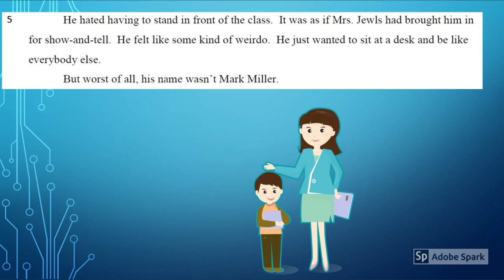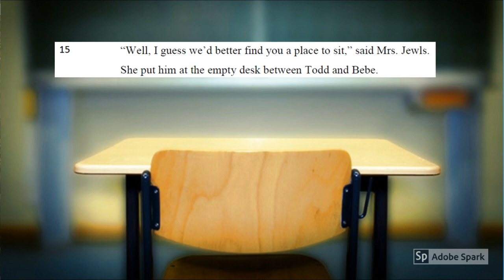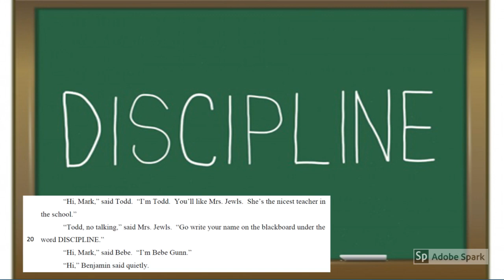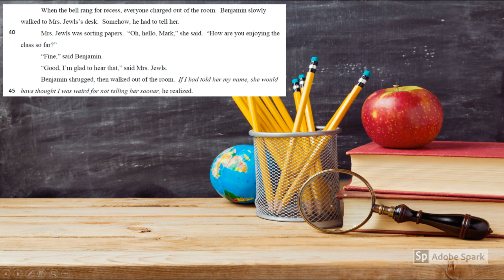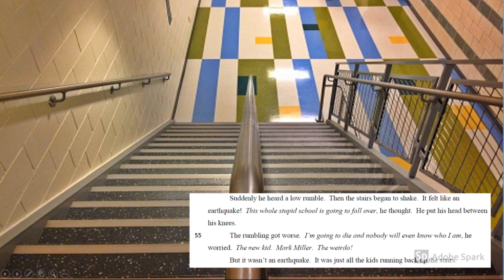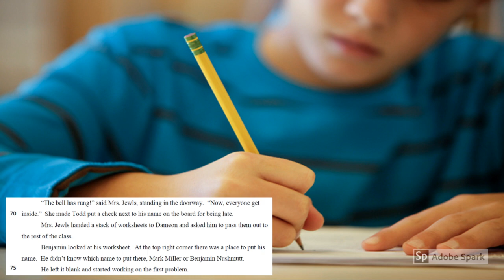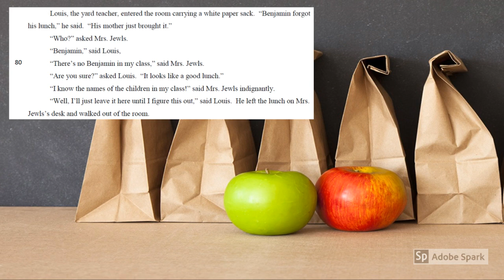H Benjamin Nushmutt 1